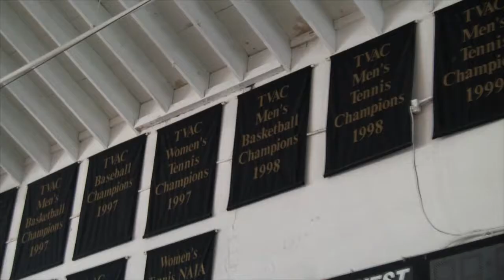Basketball Recruit Video